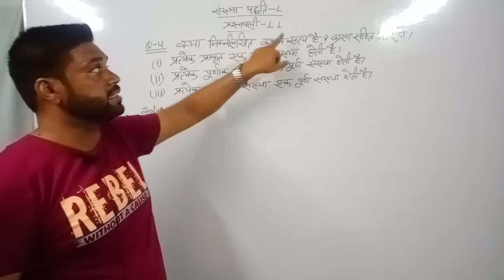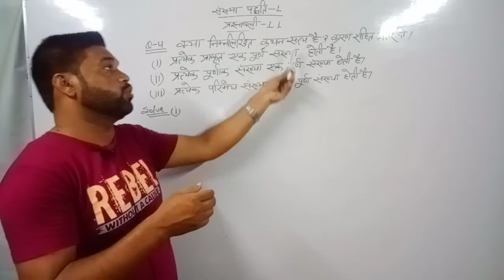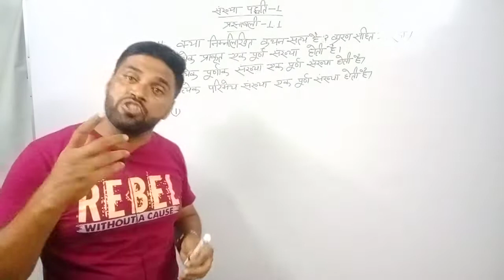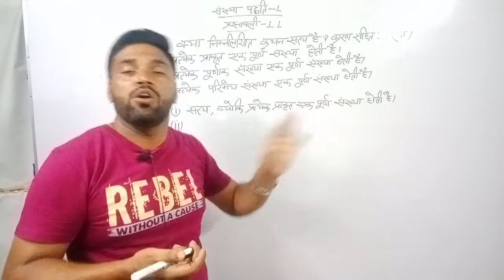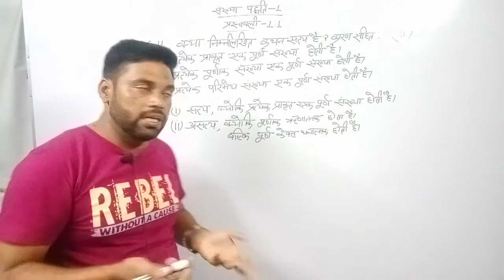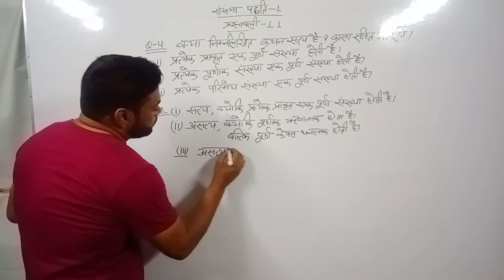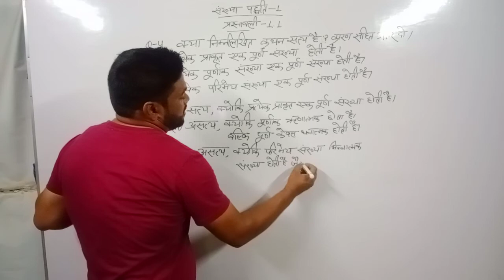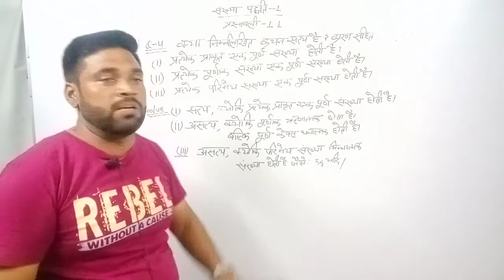Class 9th UP Board || Exercise 1.1 || Question 4 || Real Number || Arman Sir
Individual Math Class By Arman Sir

Chapter 1
Question 4
UP Board